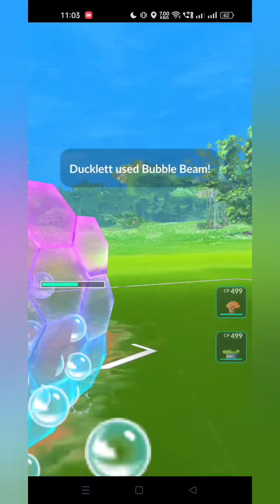YOU NEED TO RUN THIS POKMEON IN THE ELEMENT CUP...🤯🤯🤯gobattleleague